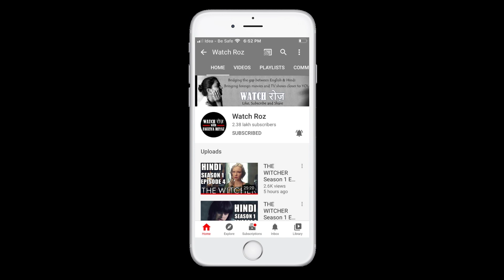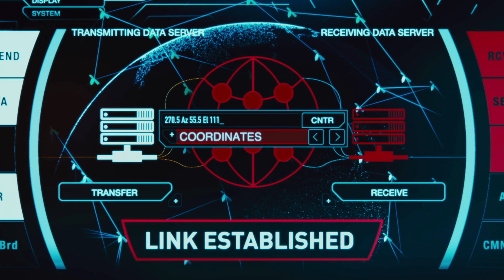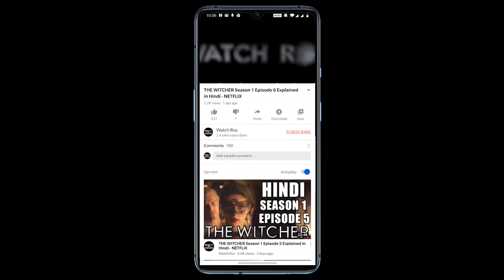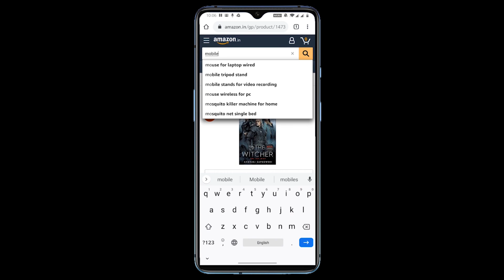WESTWORLD Season 4 Episode 1 Explained in Hindi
This video has WESTWORLD Season 4 Episode 1 Explained in Hindi. Here we have WESTWORLD Season 4 Episode 1 in Hindi. We can call it WESTWORLD Season 4 Episode 1 Hindi Recap or WESTWORLD Season 4 Episode 1 Hindi Review.

TO SUPPORT WATCH ROZ, USE THIS LINK WHILE ONLINE SHOPPING

वेस्टवर्ल्ड हिन्दी में. इस वीडियो की मदद से वेस्टवर्ल्ड की कहानी हिन्दी में समझिए.